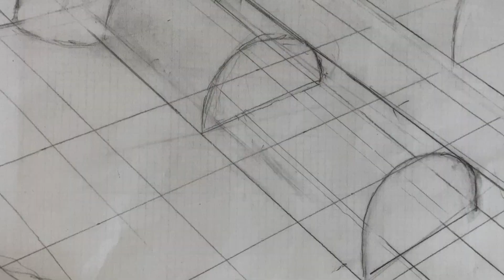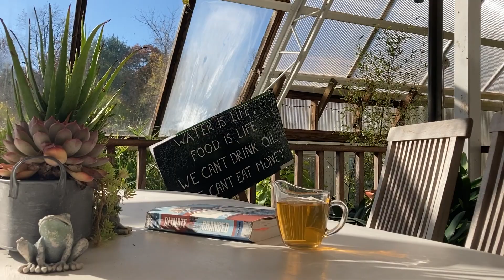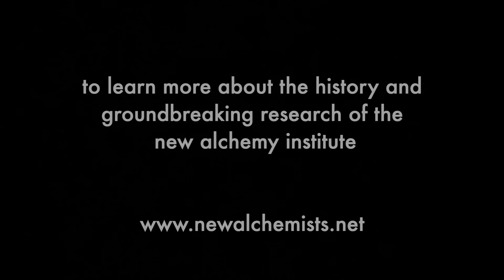The Cape Cod Ark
is a solar greenhouse developed by the New Alchemy Institute to grow fresh food in the winter without fossil fuels.  It grows salad greens and vegetables in soil beds and grows fish and lettuce in aquaponics ponds. The Ark is attached to an energy-efficient and nutrient recycling house and provides a model for ecological living in a post-petroleum future. These ideas for a single-family home have been expanded to a community-scale neighborhood for the future called 'The Greenway', (see The Greenway YouTube videos)

To support the creation of more Greenway videos,  DONATE on the Green Center website.